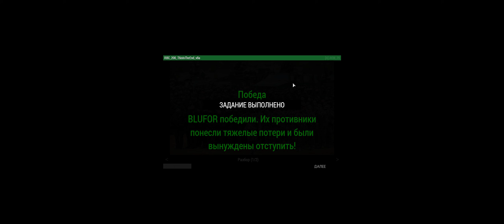RedBear "This is the end" 7.03.20